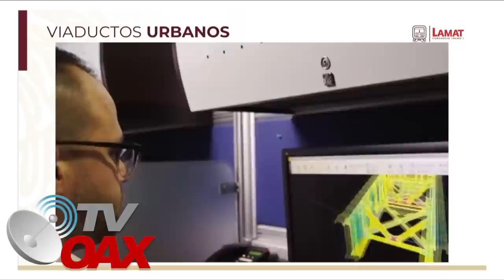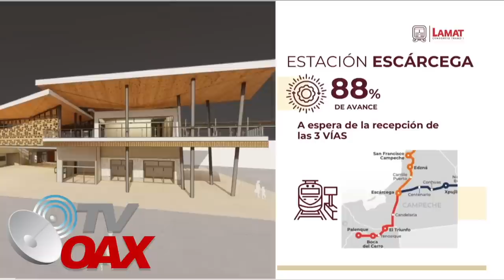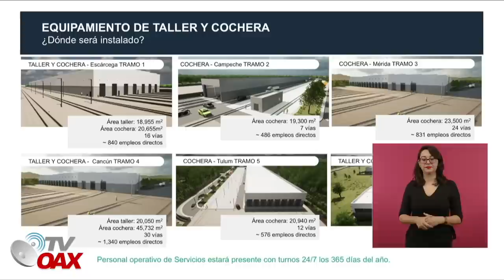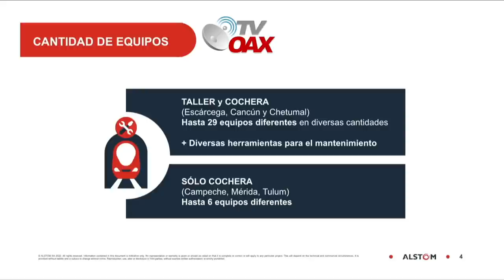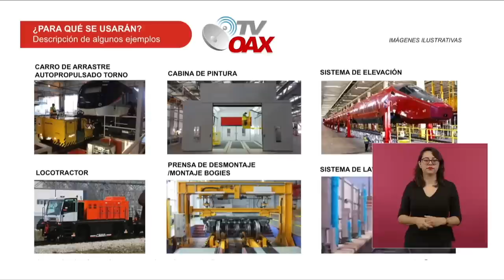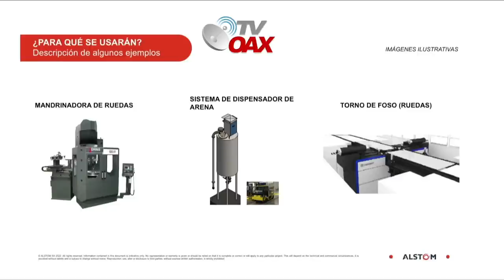Con gran logística trasladaron gigantes equipos para culminar el primer viaducto del TrenMaya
Terminan al 100% el primer viaducto del Tren Maya en el tramo 1, con gran logistica trasladaron gigantes y pesadas piezas.